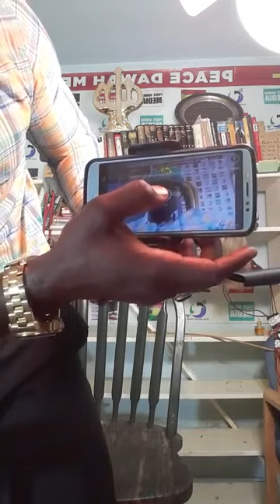MUSLIMS STUDENTS SACKED ON THE EXAMS CENTER FOR WEARING AN HIJAB